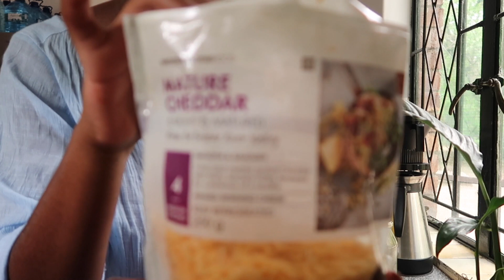VLOGMAS?? Boujie Bush Girl Diaries- Maun, Botswana|Aone Ditirwa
A content packed vlog in true Dezemba style to kickoff what may or may not be vlogmas 2020/2021.